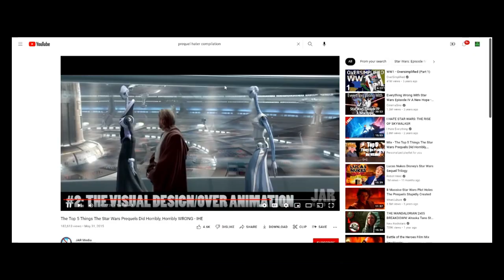Prequels Fan reacts to a Prequels Hater!